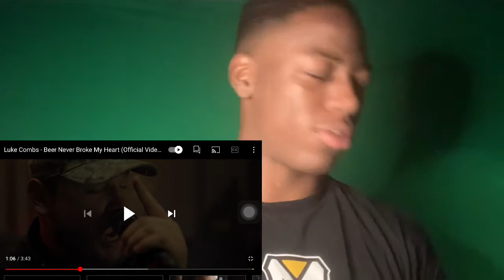Luke Combs - Beer Never Broke My Heart (Official Video) REACTION | COUNTRY REACTION